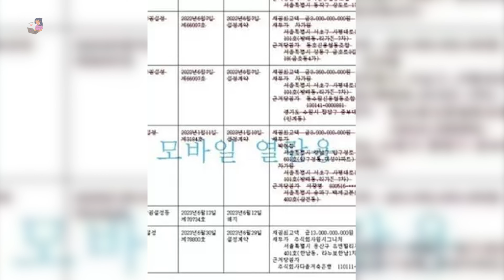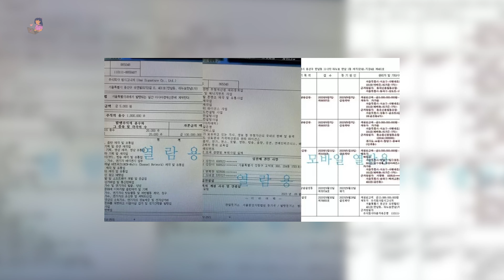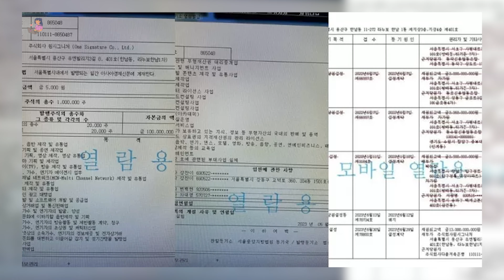BAEKHYUN EXO DIDUGA MENDIRIKAN PERUSAHAAN HINGGA PINJAM UANG MILYARAN WON